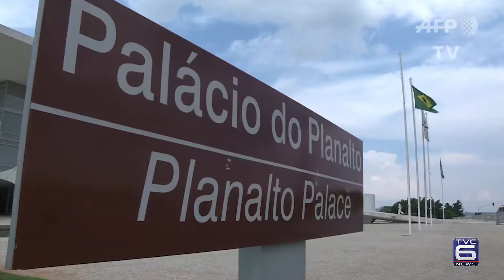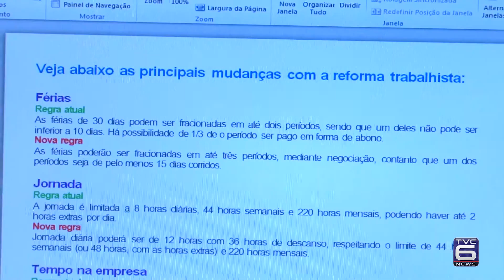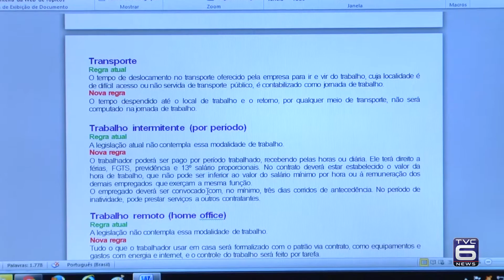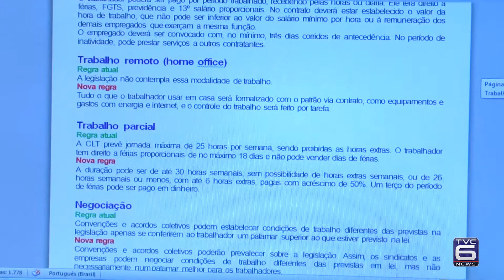TVC Noticias - Presidente Michel temer sanciona reforma trabalhista